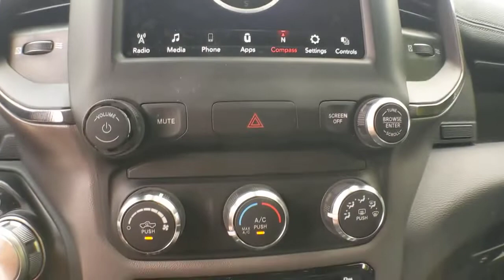2021 RAM 2500 Knoxville, Farragut, Oak Ridge, Maryville, Gatlinburg, TN MG590593P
White Used 2021 RAM 2500 available in Knoxville, Tennessee at Jim Cogdill CDJR. Servicing the Farragut, Oak Ridge, Maryville, Gatlinburg, TN area.
2021 RAM 2500 Power Wagon - Stock#: MG590593P - VIN#: 3C6TR5EJ5MG590593